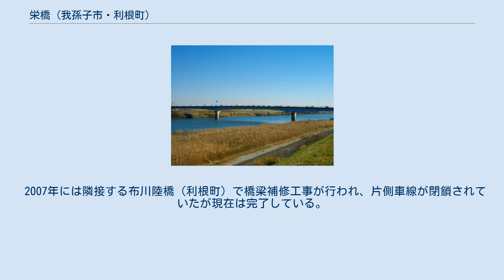栄橋 (我孫子市・利根町)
栄橋全景 栄橋（さかえはし）は、一級河川利根川を渡河し、千葉県我孫子市と茨城県利根町を結ぶ橋である。
千葉県道・茨城県道4号千葉竜ヶ崎線、千葉県道・茨城県道170号我孫子利根線が通る。
全長273メートル。
茨城・千葉の両県の協定により、橋の管理者は茨城県知事となっている。
 栄橋から利根川上流方面を望む。
 戦後我孫子市をはじめ利根川中流域の人口が爆発的に増加したのにもかかわらず、利根川に架かる橋の輸送能力が極端に少なかったため、栄橋の周辺では我孫子市内でも一番激しい渋滞が毎日発生するようになった。
そこで下流側（栄町）に、新たに第二栄橋（仮名）が建設されることとなった。
この橋は、若草大橋（若草大橋有料道路）という名称で2006年に完成したが、新橋との距離が10キロメートルも離れている上、有料道路であるが故に迂回路としての役割を充分に果たしているとは言えず、現在も激しい渋滞が発生している状況は変わらない。
そのため、今後は車線増加工事が予定されている。
 2007年には隣接する布川陸橋（利根町）で橋梁補修工事が行われ、片側車線が閉鎖されていたが現在は完了している。
 ^ a b “栄橋の管理（昭和48年12月6日 茨城県告示第1174号） (PDF)”, 茨城県報 (茨城県) 第6177号: pp. 3–4, (1973年12月6日) ^ 栄橋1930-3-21 - 土木学会附属土木図書館 ^ “道路の区域変更・道路の供用開始（昭和46年10月21日 茨城県告示第1088・1089号） (PDF)”, 茨城県報 (茨城県) 第5958号: pp. 4–5, (1971年10月21日)